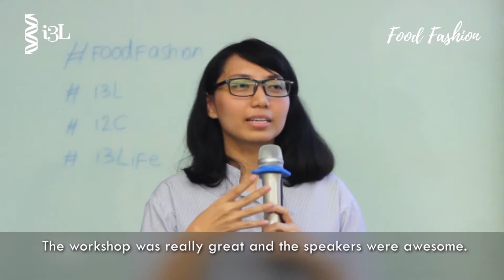"FOOD FASHION" Testimony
Check out this testimony from Kristiani Ellizabeth, representative of Simtex Mechatronic Indojaya, after joining 1-day workshop about FOOD FASHION on March 5, 2019!